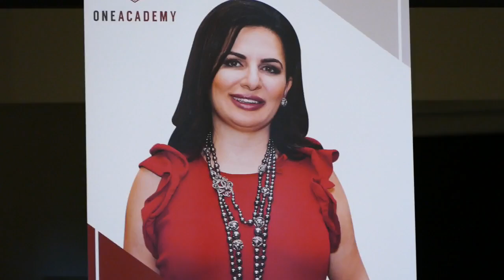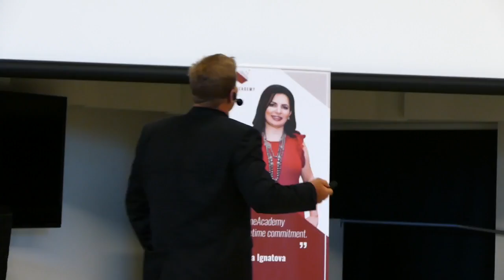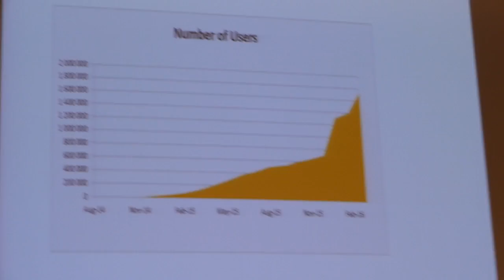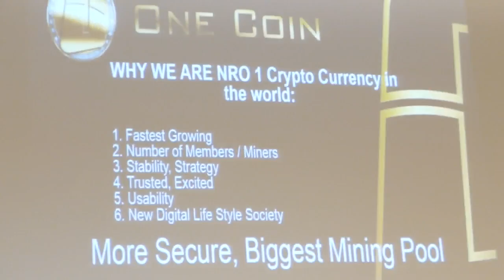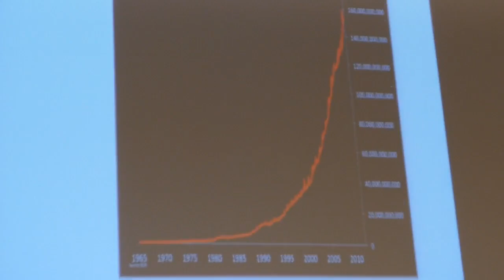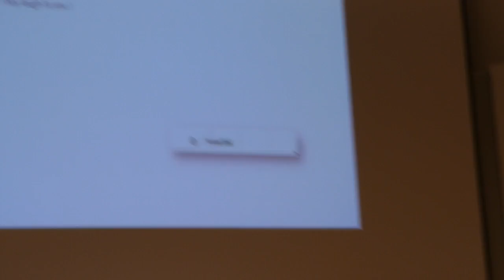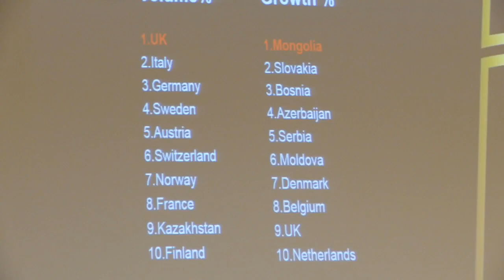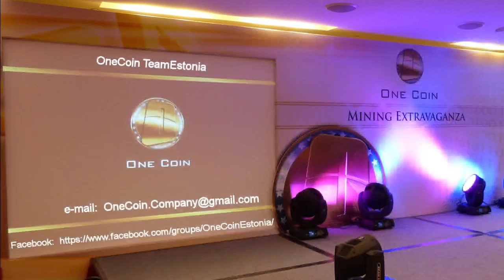Kari Wahlroos in Tampere 180616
OneCoin Ambassador Kari Wahlroos gave us in Tampere his best motivation speech and tools for OneLife building. This video is in Finnish.